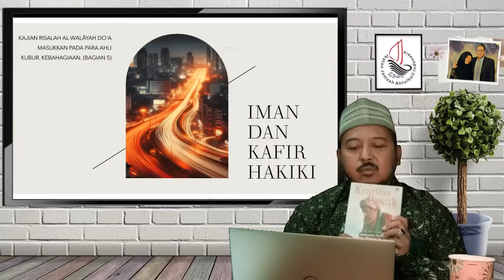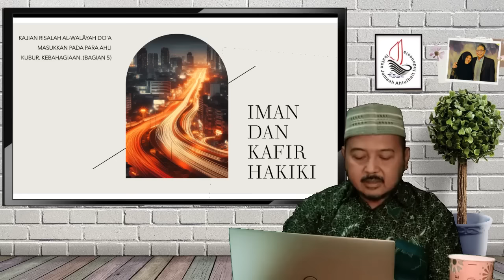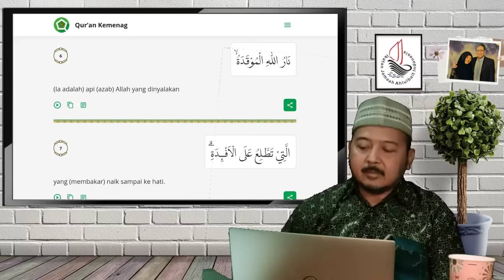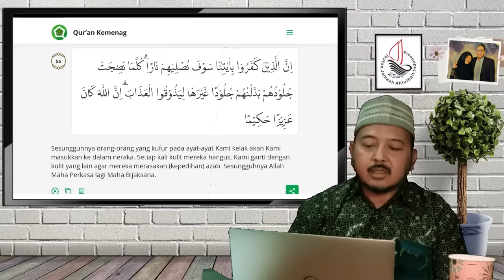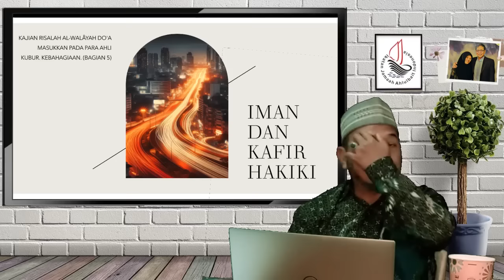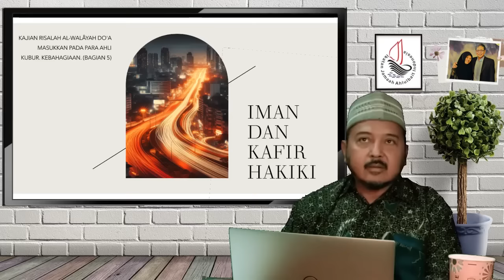Iman dan Kafir Hakiki | Doa Yaa Allah Masukkan Kepada Ahli Kubur.Kebahagiaan. (Bagian 5)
Tema : Iman dan Kafir Hakiki